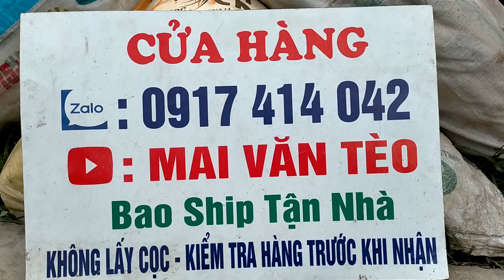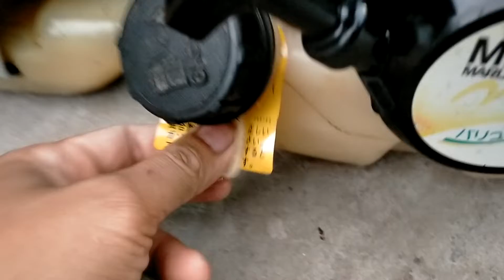16/1 Lô 13 Máy Cắt Cỏ Nhật Bãi/ Giá 1tr1 là có xài Robin NB40 - TJ27 trợ lực - Maru 26.☎091414042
16/1 Lô 13 Máy Cắt Cỏ Nhật Bãi/ Giá 1tr1 là có xài Robin NB40 - TJ27 trợ lực - Maru 26.☎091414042